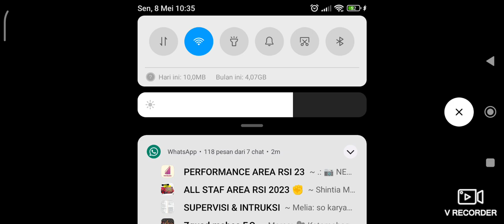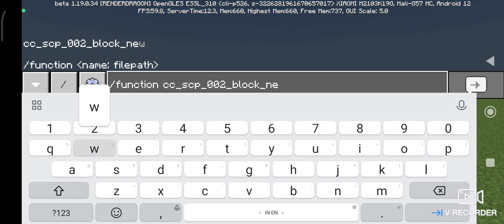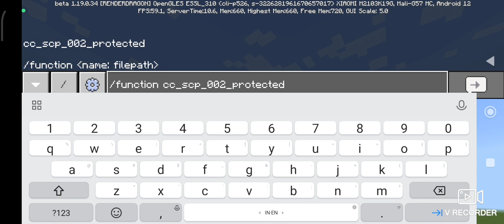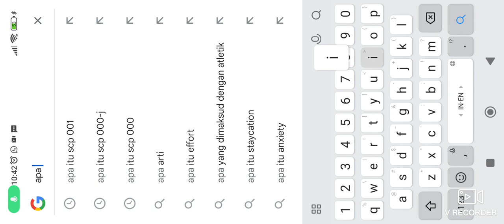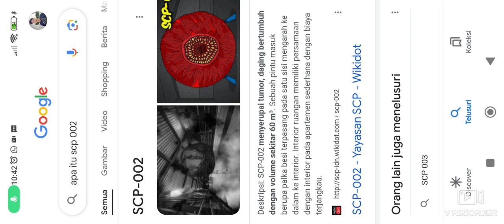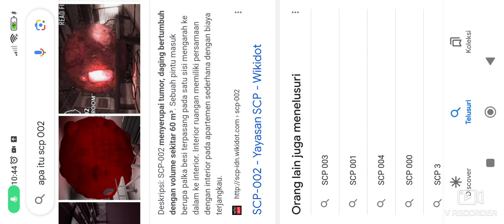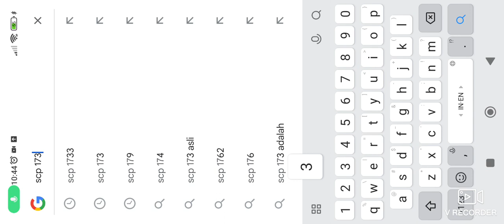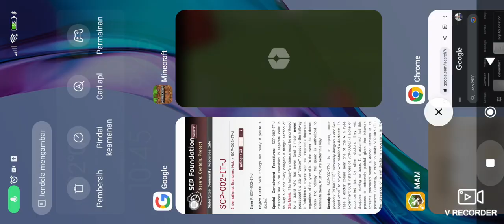Showcase SCP-002 Di Minecraft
Ini Adalah Preview Tentang SCP-002 Di Minecraft